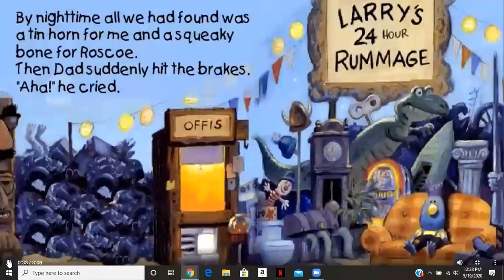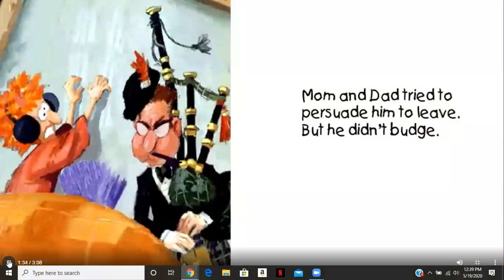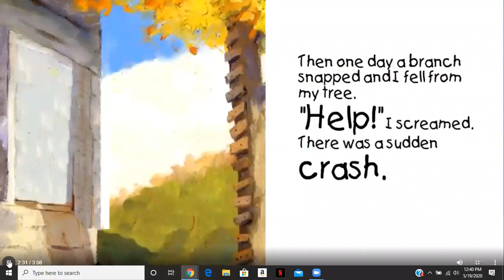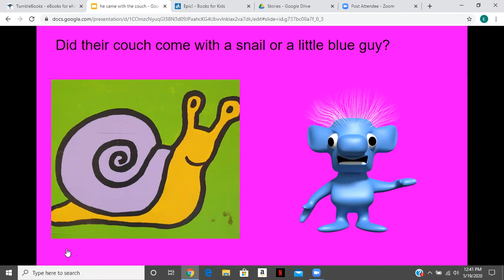He Came with the Couch